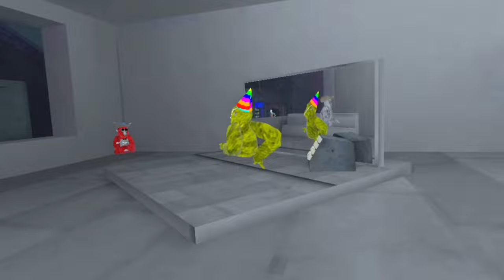Gorilla tag school RP part 1 -the beginning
today Zerk goes to school in Gorilla tag, stick around to see what happens next, and make sure to watch the next part.